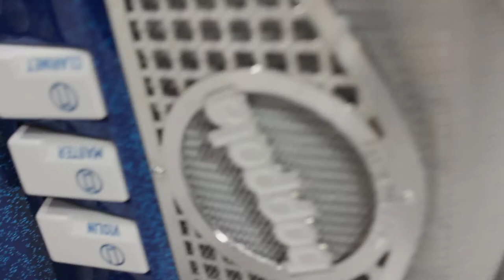F66 boppola accordions boppola USA Folk 66